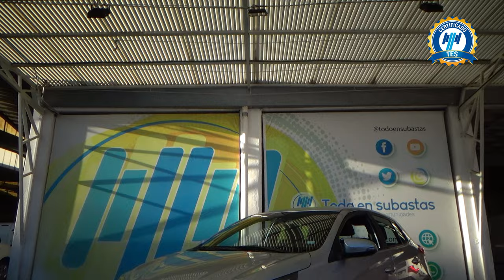Toyota / Yaris / 2021- 31486